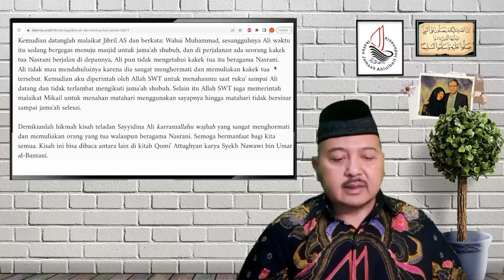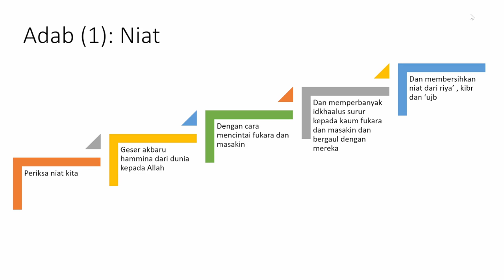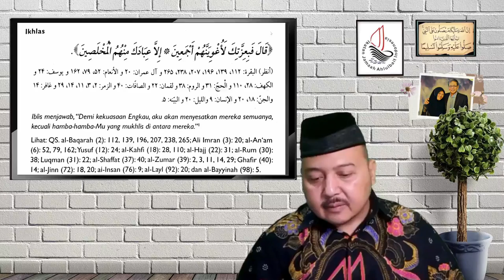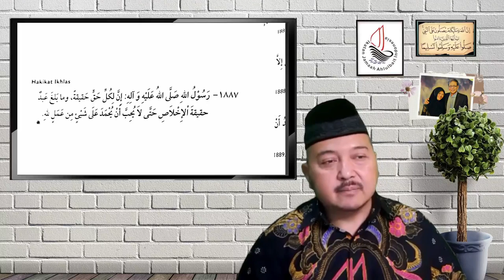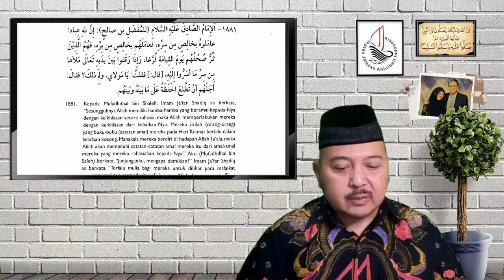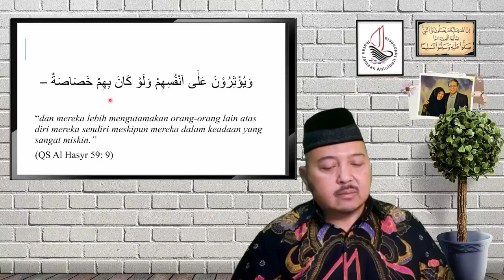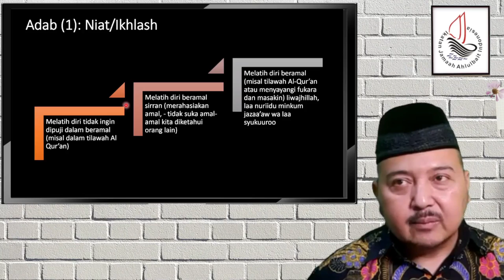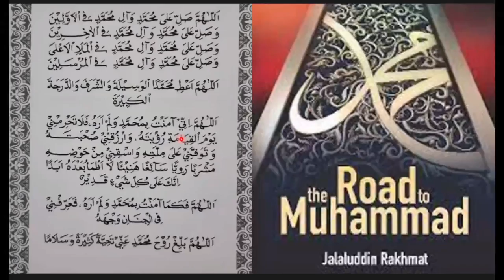Risalah Al-Walaayah & Tilawah Al-Qur'an (Bagian 3)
Mulai jam 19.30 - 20:10 WIB

Terimakasih